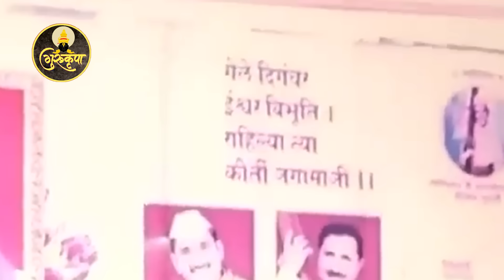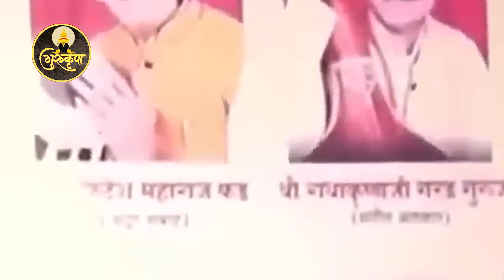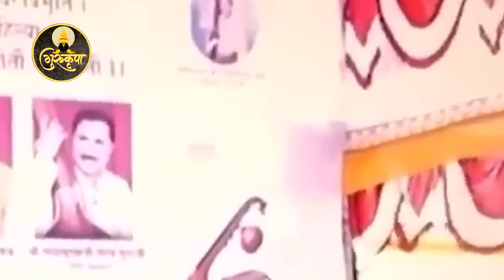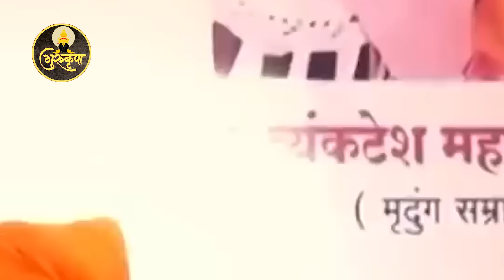16/1/2024 बेवडा जावई गेला सासुरवाडीला इंदोरीकर महाराज कॉमेडी कीर्तन, Indurikar Maharaj Comedy Kirtan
16/1/2024 बेवडा जावई गेला सासुरवाडीला इंदोरीकर महाराज कॉमेडी कीर्तन, Indurikar Maharaj Comedy Kirtan

ह.भ.प. श्री. निवृत्ती देशमुख महाराज इंदुरीकर,

निवृत्ती महाराज इंदोरीकर हे महाराष्ट्रातील लोकप्रिय किर्तनकार आहेत,  यांचे किर्तन हे कडू पण सत्य आहेत, आपल्या विनोदी शैलीतून प्रबोधनाचे काम ते करत असतात, हे किर्तन संपूर्ण ऐका,
महाराजांनी त्यांच्या तुफान कॉमेडी किर्तनातून सर्व किर्तन ऐकणाऱ्या श्रोत्यांच मनोरंजन केले. सर्व श्रोते अगदी मंत्रमुग्ध होऊन कीर्तनाचा स्वाद घेतात
जर कीर्तन आवडले तर लाईक करा तुमच्या सर्व मित्रांना शेअर करा.
आणि आपल्या गुरु कृपा या युट्युब चॅनेलला सबस्क्राईब करा धन्यवाद.

हा व्हिडिओ गुरु कृपा या मराठी किर्तनाच्या चॅनलवरून प्रदर्शित केला आहे.
आपल्या दर्शकांसाठी ह्या व्हिडिओमध्ये [किर्तनाच्या गायक/गायिका किंवा संगणकाची माहिती] द्वारे [किर्तनाचे विषय] किर्तनाच्या आनंदात रंग देण्यात आले आहे.
या व्हिडिओत, आपल्याला [किर्तनाच्या गीताच्या नाव] किंवा [संगीताच्या वादक/संगणकाची माहिती] द्वारे [किर्तनाचे विषय] च्या दिव्य संगीताच्या विश्वात सामील होऊ शकता.
ह्या व्हिडिओच्या माध्यमातून, आपल्या दिव्य संगीताच्या सदैवच्या आनंदाला भोगायला संघर्षी आहे.

The purpose of this Video is only for Entertainment and Comedy.
Intention of this video is not to hurt any Individual, Gender, Community linguistic or socio-ethnic group. so please DO NOT MISLEAD it.